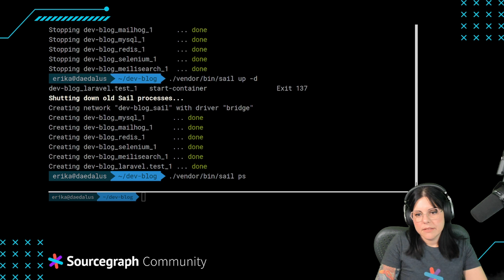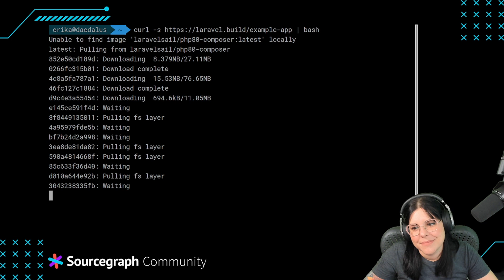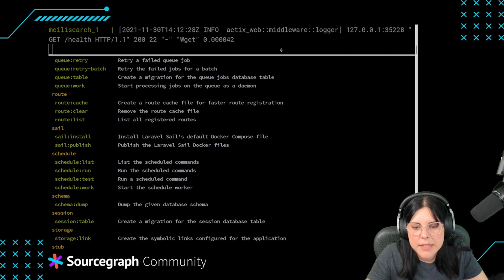Creating a new Laravel application with Docker and Sail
In the first episode of our livestream series "Getting Started with Laravel" by Erika Heidi, you'll see how to bootstrap a new Laravel application with Sail and Docker. This allows you to create and develop your Laravel application without the need to have a PHP environment installed on your local machine.

The written tutorial with all steps is available in this